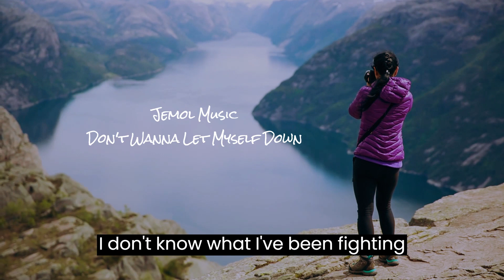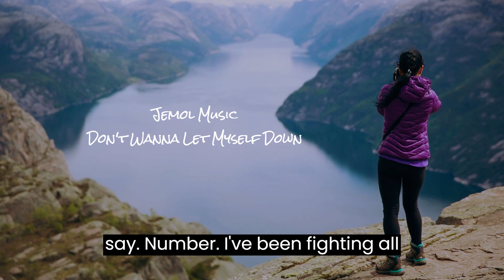Jemol Music - Don't Wanna Let Myself Down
Listen to Jemol Music - Don't Wanna Let Myself Down

To start off the new year 2023 this is my first song for the new year. really hoped you enjoy it and there will be more on its way. thank you so much for you support and don't forget to like and subscribe.